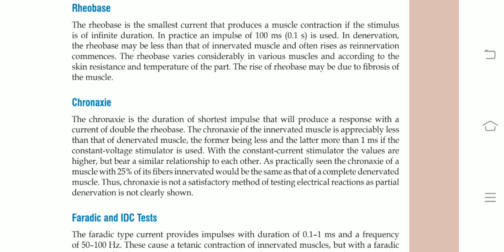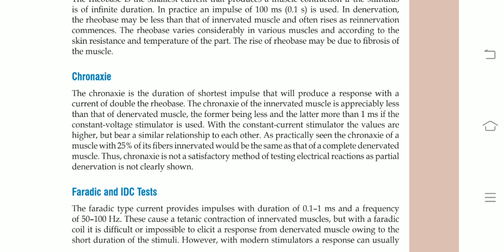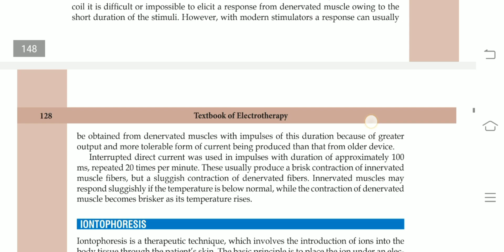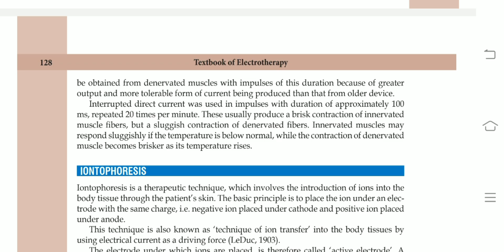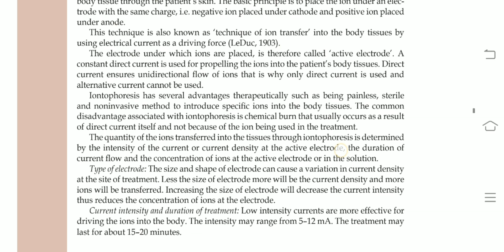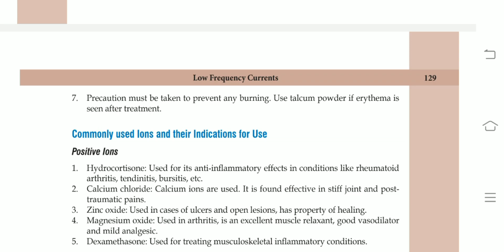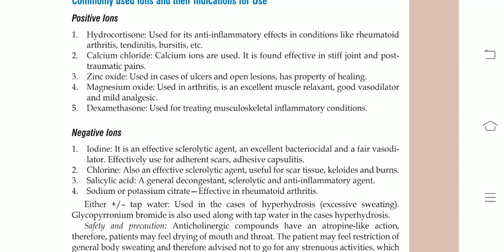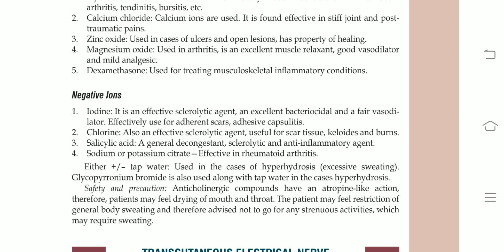Rheobase, Chronaxie And Iontophoresis